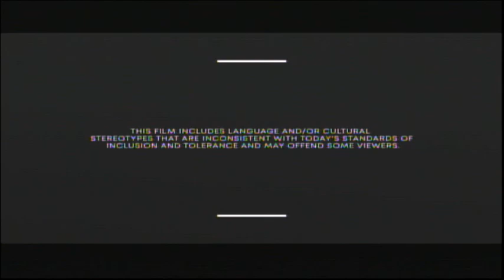Goodfellas (1990) End Credits (Sundance Tv 2023)